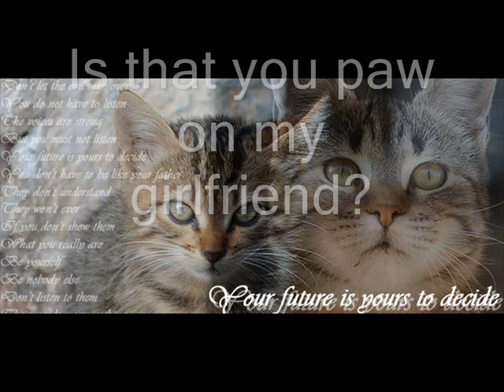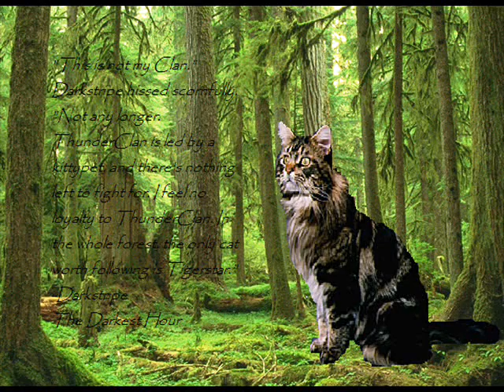Brambleclaw-Next Contestant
I had just got the Nickelback CD and I was listening to this song and I figured it really decribed Brambleclaw because ALOT of other cats seem to like her too. Enjoy!